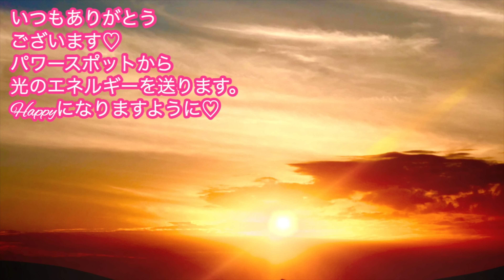【9月28日】この日の過ごし方で大きく変わる！あり得ないほどの現実急変します！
▼関連動画▼
【開運日カレンダーの使い方】

17歳の時にアイドルグループでデビュー。
２万人以上をマネージメントした実績を残す。

2012年にスピリチュアルに活動の軸を移し、10月からアメブロを開始するとすぐに話題になる。